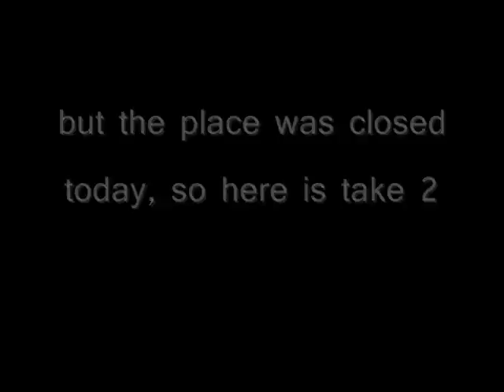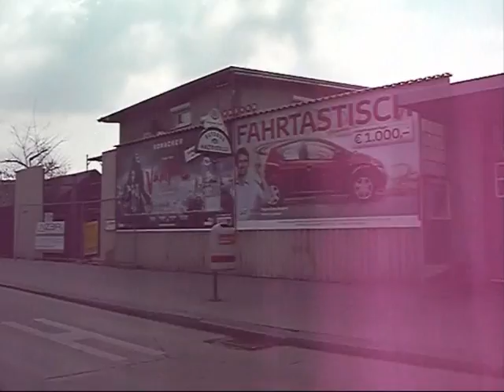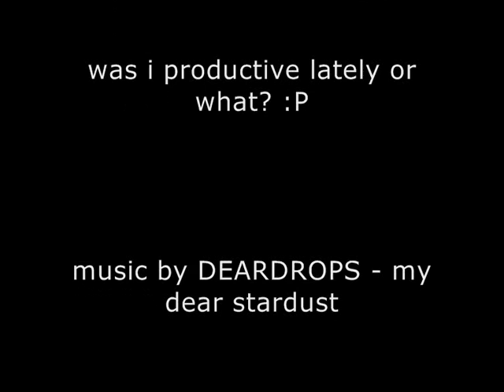Austrian hotdogs and Viennese suburbia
yay! i finally got out of my apartment! the footage is really not too pretty though, i will try to catch better material at the upcoming castle adventure and the 1st district in Vienna where the party is happening. i just happened to be at the outskirts of Vienna today and thought i'd share it with you guys.
music by the Deardrops (their song "my dear stardust"), please don't sue.